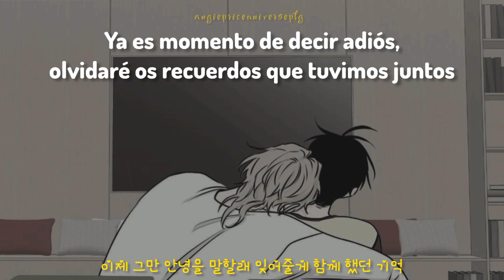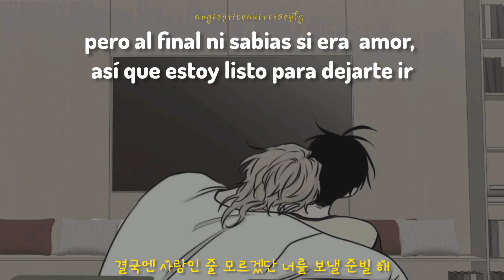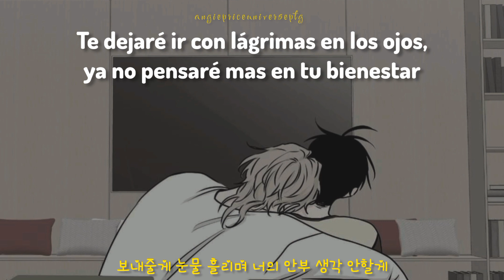PENTAGON - Love is Pain - Traducida al Español + Lyrics♡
Mucho tiempo sin subir videos, ha sido un año terrible que ni me acordaba del canal, me di un pequeño tiempo, en estos días son muy reconfortantes las canciones de mi grupo favorito (Pentagon) así que decidí traducir esta canción más nueva, espero les guste ✨❤️

Disculpen si hay algún error, la letra se adaptó un poco para que sea más entendible.

ignorar
펜타곤
ペンタゴン
五角大樓
PENTAGON
Pentagon Love is Pain
Pentagon Love is Pain Sub Español
Pentagon Love is Pain lyrics
Pentagon Love is Pain Lyrics Korean
Pentagon Love is Pain lyrics Español
Pentagon Love is Pain letra en Español
Pentagon Love is Pain Traducida al Español
Pentagon Love is Pain Subtitulada
Pentagon Love is Pain Subtitulada al Español
pentagon sub español Canciones
pentagon canciones traducidas al español